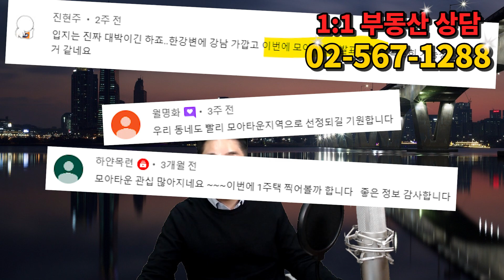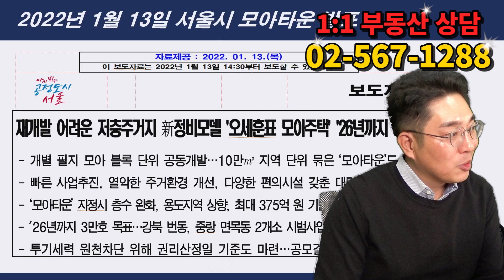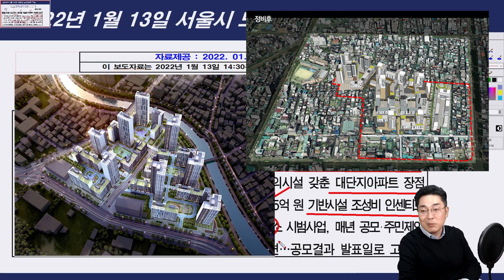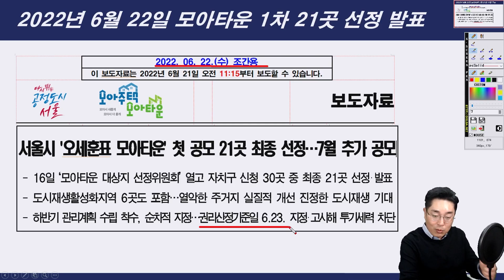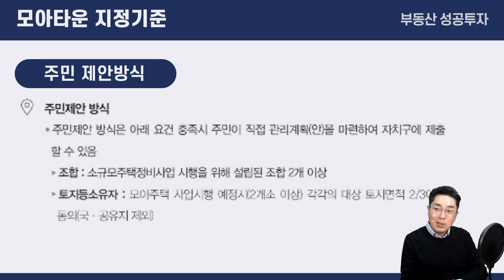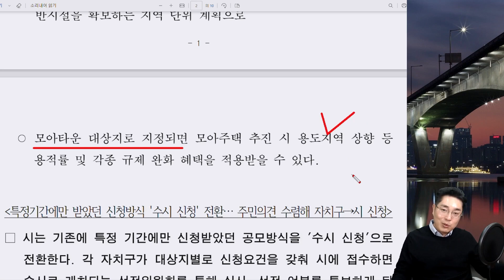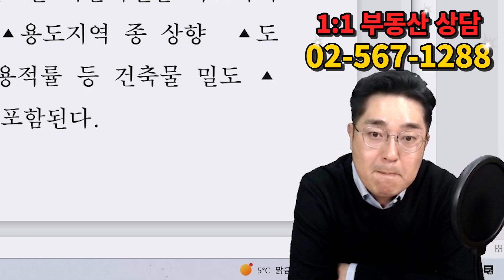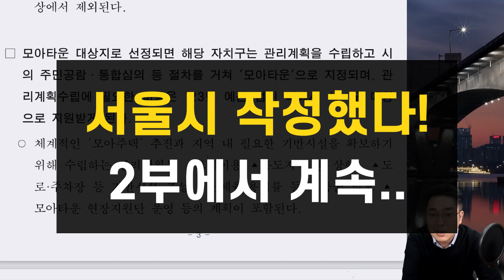서울시가 제대로 작정했습니다! 이 정도로 빨라질 줄은 몰랐네요..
모아타운이 큰 관심을 받으며 성공하고 있습니다.
서울시에서는 이에 발맞춰 더욱 속도를 낼 예정인데요,

앞으로 모아타운은 정해진 기간 내에 공모하는 방식이 아닌
해당 지역이 원하면 수시로 신청하는 방법으로 진행되며
그에 따라 더욱 탄력을 받을 것으로 예상됩니다.

00:00 인트로
00:38 모아타운은 정확히 뭔가요?
02:11 지금 모아타운이 잘 진행되고 있나요?
06:13 모아타운 앞으로 이렇게 바뀝니다
08:58 그래서, 모아타운 좋아진건가요? 나빠진건가요?